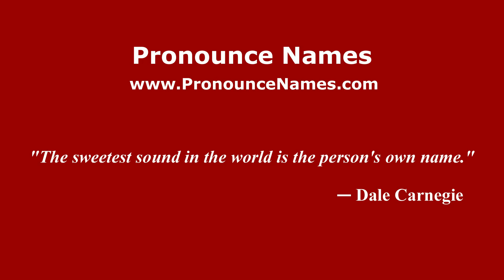How to pronounce La Tejona (Mexico/Mexican Spanish) - PronounceNames.com